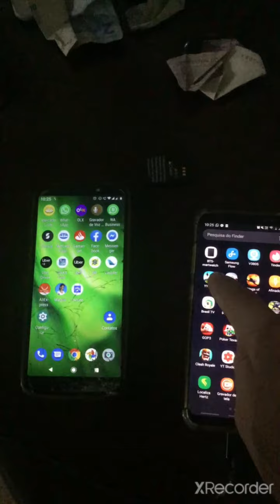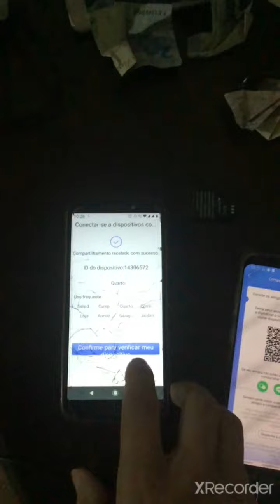Como transferir câmera do aplicativo yyp2p para o yoosee